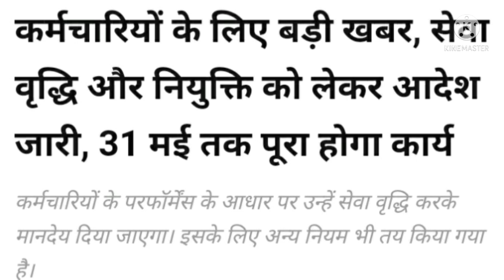सभी कर्मचारी और पेंशनरों के लिए जबरदस्त खुशखबरी। (3)